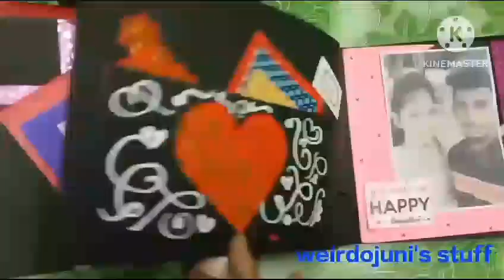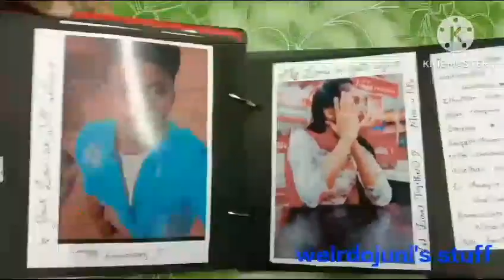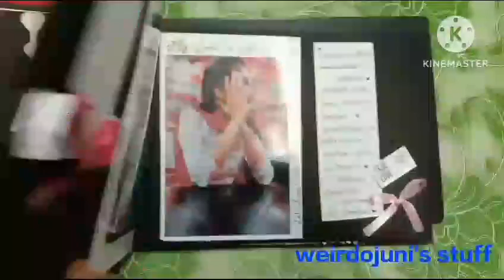📍CONDECT US ON {INSTAGRAM}

Chalk carving bottles for your loved one's on their special day .make an memo with them
Theme on luv , friendship ,family, birthday gift, valentine's tooo.
Carve your loved one's name in chalk.Carve your loved one's name in chalk. A💑Chalk carving bottles for your loved one's on their special day .👉make an memo with them Theme on 💖love , friendship 👫,family, 😜birthday gift, valentine's tooo.💑 Carve your loved one's name in chalk💫